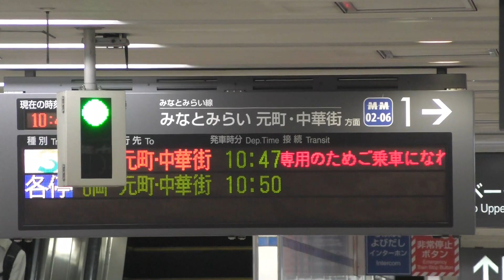西武40000系40101F Sトレイン元町・中華街行 横浜着発 発車標・自動放送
2018/9/30 東急東横線・横浜高速鉄道みなとみらい線 横浜にて